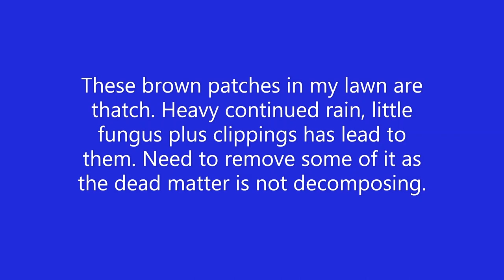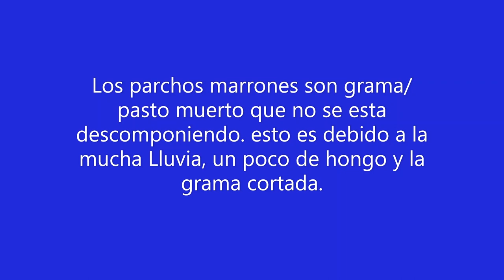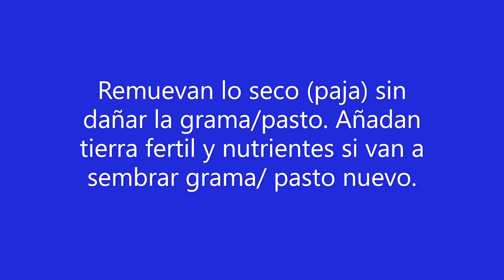1er corte de la grama/ pasto despues de vacaciones. 1st. cut after vacation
Hey what's up Amigos!!!

In this video I will show you my first cut of the grass after being away in Alaska for a week and a half. The grass is overgrown and also showing signs of thatch. If you have this problem remove carefully making sure you do not harm the good grass. It will bounce back with time. Mix in some new dirt and or micro nutrients.

 This is due to the heavy and long rainy season we had along with a bit of fungus and mulch clippings. The sun is not aloud to heat up the soil so the dead matter is not decomposing as it should. Thatch is also like a magnetic blocker that will impede the fertilizer and nutrients to improve as their intended. So let's help it a bit manually.

Thatch Rake  link

Joe Perez channel link

Thanks to Quincas Moreira composer of the music

En este video les voy a enseñar mi primer corte de grama luego de regresar y haber estado en Alaska por semana y media. La grama/pasto esta sobre crecida. Tambien a revelado paja seca (Thatch).
 Esto se debe a que a llovido demasiado este verano creando una capa de materia seca que no permite que el sol descomponga y evita que las bacterias hagan su funcion. Tambien es como un magneto bloqueador a nutrientes y fertilizantes y evita que trabajen. De esta manera la humedad tiende a quedarse mas tiempo en la capa del suelo. Venden un rastrillo especial para remover esta paja. El link esta a continuacion.

No se olviden de SUBSCRIBIRSE , dele a la CAMPANITA y a LIKE

Agradecido:

Joe Perez "Vamo' Al Mambo"

Enlace de mi canal para todos mis videos

Musica adquirida de la libreria de YouTube

Agradecimientos al Sr. Quincas Moreira por su musica